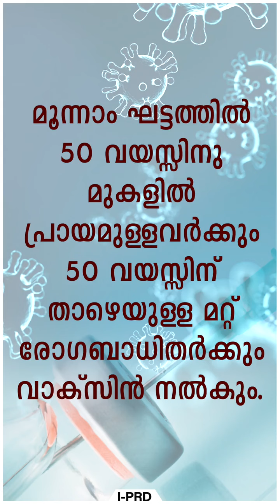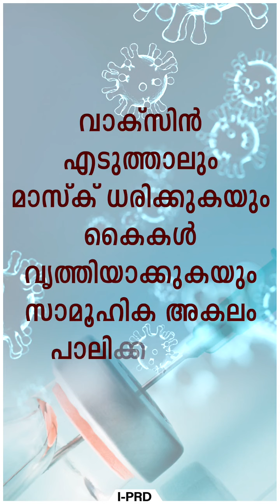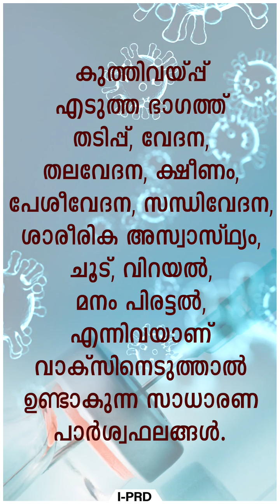Covid Vaccination - Everything you want to know about .